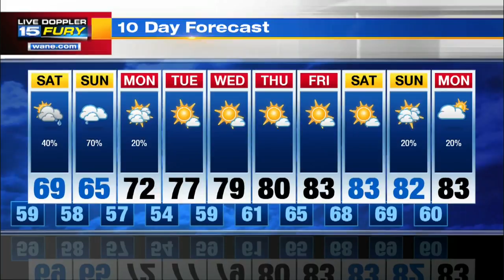Friday Evening Forecast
Showers continue through the weekend